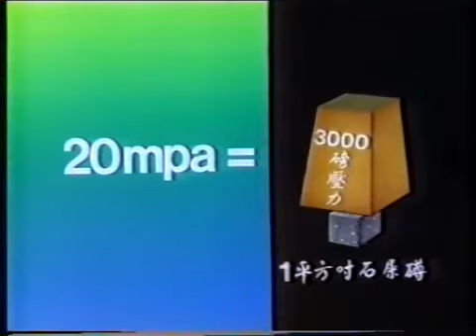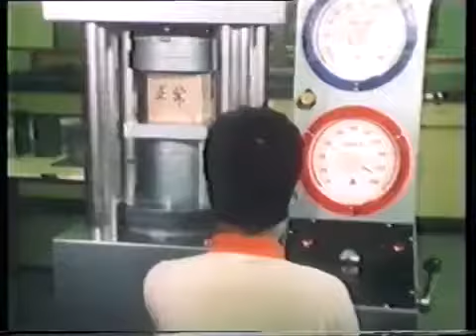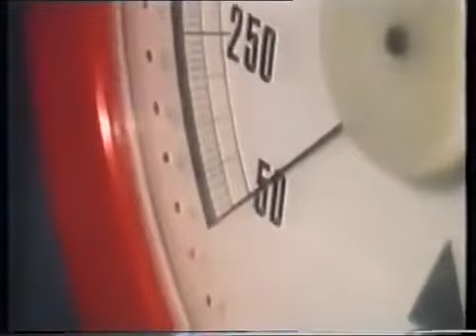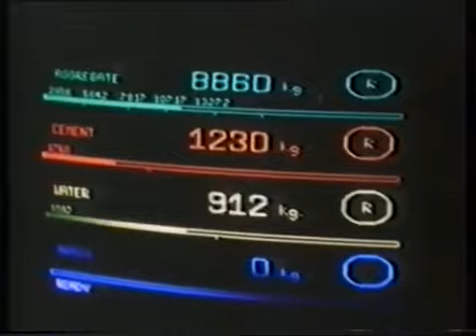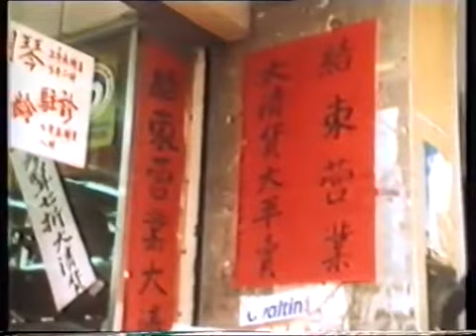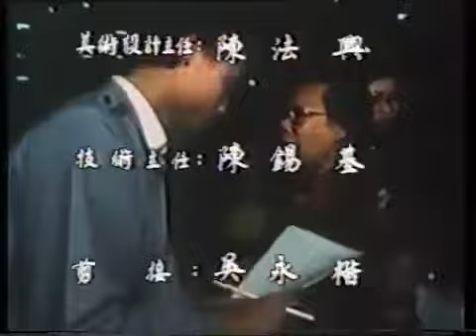鏗鏘集1985：居安思危